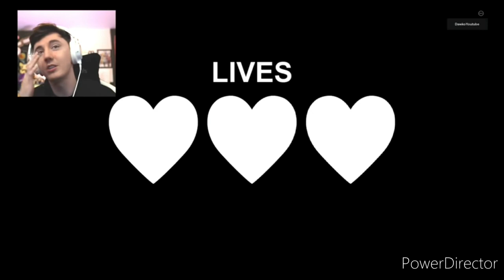Gamer's reaction to their first death on roblox (FORGOTTEN MEMORIES)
⚠️⚠️⚠️⚠️NOTE THAT THESE VIDEOS ARENT MINE CHECK OUT THERE CHANNELS TOO AND YOULL GET THE FULL EXPERIENCE⚠️⚠️⚠️⚠️